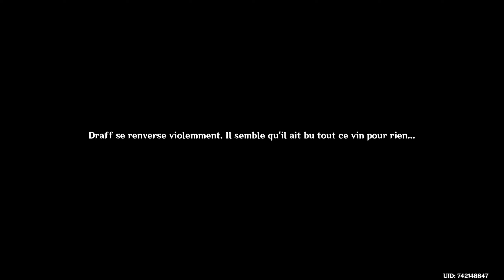LE PÈRE DE DIONA ?! - Genshin Impact - Diona - Let's Play [FR] - Ep. 3